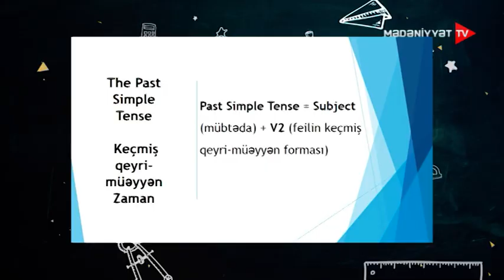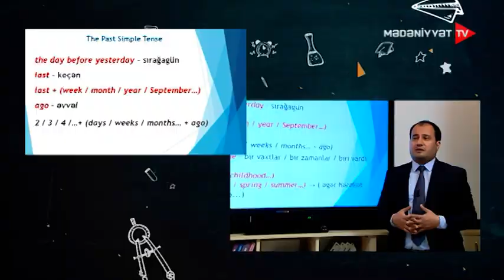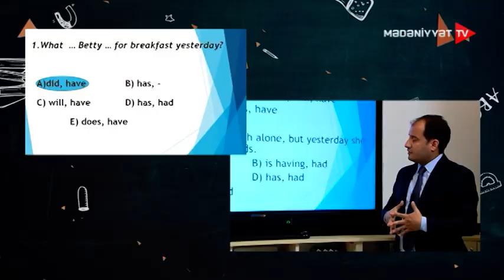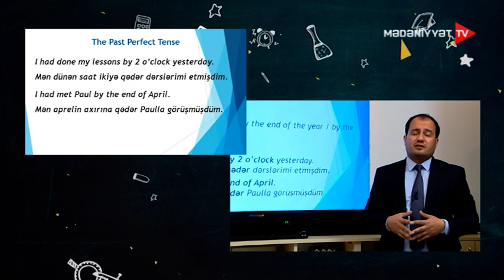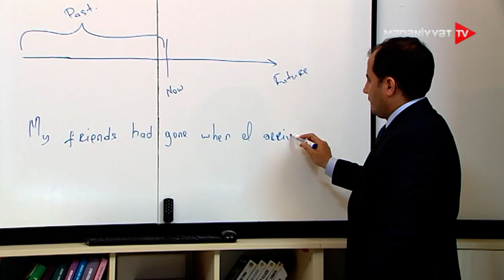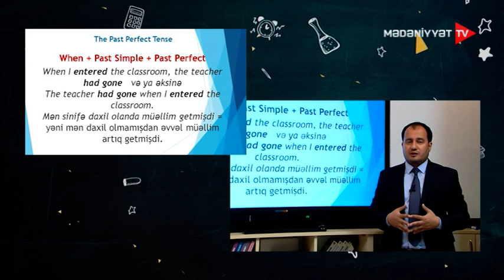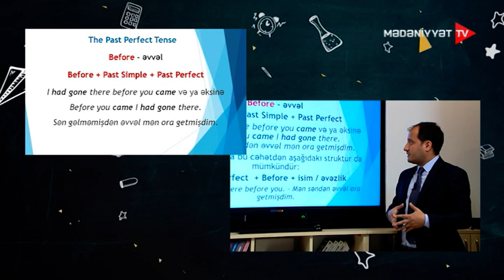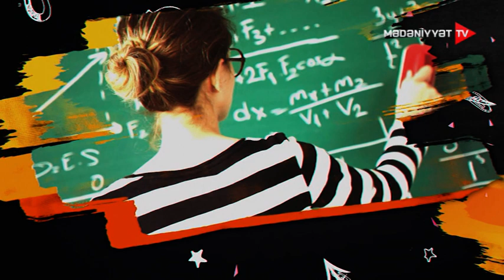Dərs Saatı -11 06 2020